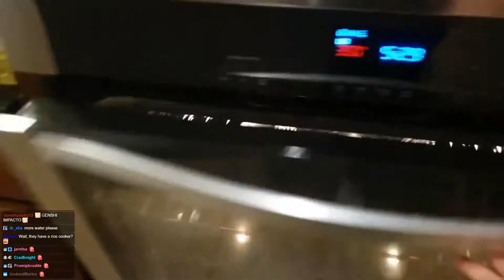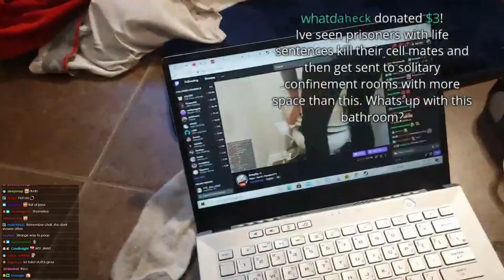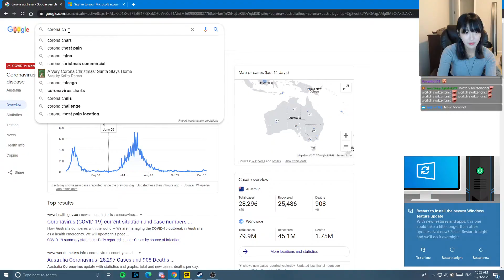Jinnytty best moments 01